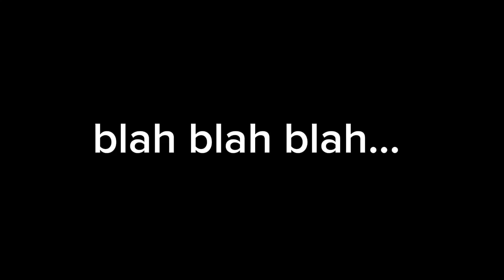17 de agosto de 2024